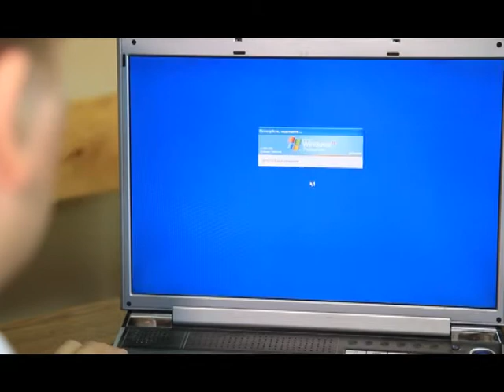Наладчик аппаратного и программного обеспечения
Когда все работает, налаживать нечего. Но если в ритме рабочего дня у вас вдруг выключится компьютер -- надо будет срочно вызывать «компьютерщика». Это весьма точное бытовое название сложной современной профессии. Наладчики аппаратного и программного обеспечения -- настоящие спасатели айтишного мегаполиса.
ЕГОР ЛУЦЕНКО, студент Краснодарского информационно-технологического техникума:
Сейчас специалисты в любой сфере деятельности зависят от программного обеспечения, а мы как раз  создаем надежную работу программных продуктов и аппаратного комплекса. Без нас никакого прогресса не будет!

Тех, без кого не будет прогресса, готовят в Краснодарском информационно-технологическом техникуме. Здесь работает ресурсный центр информационных технологий. Путь в наладчики аппаратного и программного обеспечения прост: девять классов средней школы, 2 с половиной года учебы по профилю, и  ребята попадают в мир неограниченных возможностей. В этой профессии в Краснодарском крае рост гарантирован.
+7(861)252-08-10